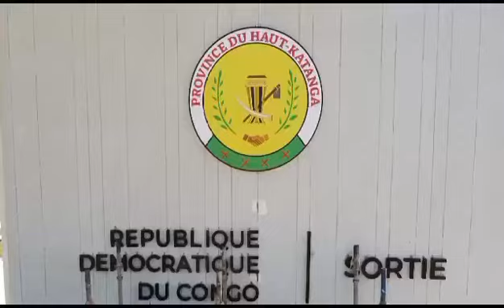Haut-Katanga : pour que son chef-lieu soit digne d’une Province cuprifère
Haut-Katanga : pour que son chef-lieu soit digne d’une Province cuprifère, les travaux de construction d’infrastructures s’intensifient en ce début de deuxième mandat du Gouverneur Jacques Kyabula.
Parmi les chantiers : les avenues Biayi prolongée et Kasapa prolongée sont remises à neuf tandis que l’immeuble qui abritera le Parlement local est en finition , il sera inauguré d’ici peu par le Chef de l’Etat.
[ Reportage]